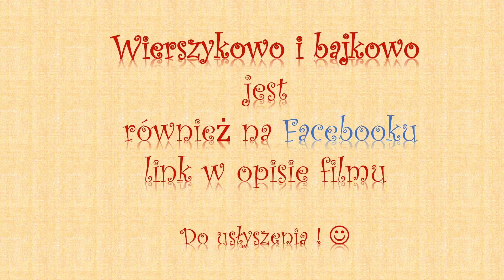Wierszykowo i bajkowo- OSTATNI LISTEK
Złoty listek jako jedyny postanowił że pozostanie na drzewie 😎🎯
ale to dopiero początek tej niezwykłej przygody 🤩🤩🤩

🧸🧙🧙 𝙒𝙞𝙚𝙧𝙨𝙯𝙮𝙠𝙤𝙬𝙤 𝙩𝙤 𝙗𝙖𝙧𝙙𝙯𝙤 𝙗𝙖𝙧𝙬𝙣𝙖 𝙯𝙖𝙗𝙖𝙬𝙣𝙖 𝙠𝙧𝙖𝙞𝙣𝙖,
𝙩𝙪 𝙬𝙨𝙯𝙮𝙨𝙩𝙠𝙤 𝙨𝙞𝙚̨ 𝙬𝙞𝙚𝙧𝙨𝙯𝙚𝙢 𝙠𝙤𝙣́𝙘𝙯𝙮 𝙞 𝙬𝙞𝙚𝙧𝙨𝙯𝙚𝙢 𝙯𝙖𝙘𝙯𝙮𝙣𝙖,
𝙬𝙞𝙚𝙧𝙨𝙯𝙮𝙠𝙤𝙬𝙖 𝙥𝙧𝙯𝙮𝙧𝙤𝙙𝙖 𝙬𝙞𝙚𝙧𝙨𝙯𝙮𝙠𝙤𝙬𝙚 𝙥𝙤𝙨𝙩𝙖𝙘𝙞𝙚,
𝘼 𝙣𝙞𝙚𝙠𝙩𝙤́𝙧𝙚 𝙯 𝙣𝙞𝙘𝙝 𝙥𝙚𝙬𝙣𝙞𝙚 𝙯 𝙧𝙤́𝙯̇𝙣𝙮𝙘𝙝 𝙗𝙖𝙟𝙚𝙠 𝙟𝙪𝙯̇ 𝙯𝙣𝙖𝙘𝙞𝙚.
𝙐𝙨́𝙢𝙞𝙚𝙘𝙝 𝙟𝙚𝙨𝙩 𝙬 𝙩𝙚𝙟 𝙠𝙧𝙖𝙞𝙣𝙞𝙚 𝙣𝙤𝙧𝙢𝙖̨, 𝙘𝙤𝙙𝙯𝙞𝙚𝙣𝙣𝙤𝙨́𝙘𝙞𝙖̨, 𝙙𝙤 𝙬𝙞𝙚𝙧𝙨𝙯𝙮𝙠𝙤́𝙬 𝙨𝙞𝙚̨ 𝙨𝙞𝙚𝙜𝙖
𝙥𝙧𝙯𝙚𝙘𝙞𝙚𝙯̇ 𝙯 𝙥𝙧𝙯𝙮𝙟𝙚𝙢𝙣𝙤𝙨́𝙘𝙞𝙖̨...
𝙒𝙞𝙚𝙧𝙨𝙯𝙮𝙠𝙤𝙬𝙤 𝙟𝙪𝙯̇ 𝙩𝙚𝙧𝙖𝙯 𝙯𝙖𝙥𝙧𝙖𝙨𝙯𝙖 𝙒𝙖𝙨 𝙢𝙞𝙡𝙚, 💓 𝙣𝙖 𝙥𝙚𝙬𝙣𝙤 𝙯𝙖𝙥𝙖𝙢𝙞𝙚̨𝙩𝙖𝙘𝙞𝙚 𝙬𝙨𝙯𝙮𝙨𝙩𝙠𝙞𝙚 𝙨𝙥𝙚̨𝙙𝙯𝙤𝙣𝙚 𝙩𝙪 𝙘𝙝𝙬𝙞𝙡𝙚...😍😊😊

  𝙕𝙖𝙥𝙧𝙖𝙨𝙯𝙖𝙢 𝙣𝙖 𝙖𝙪𝙩𝙤𝙧𝙨𝙠𝙞𝙚 𝙬𝙞𝙚𝙧𝙨𝙯𝙚 𝙞 𝙗𝙖𝙟𝙠𝙞 𝙀𝙡𝙯̇𝙗𝙞𝙚𝙩𝙮 𝙕𝙖𝙧𝙯𝙚𝙘𝙠𝙞𝙚𝙟 𝙟𝙖𝙠 𝙧𝙤́𝙬𝙣𝙞𝙚𝙯̇ 𝙞𝙘𝙝 𝙖𝙪𝙩𝙤𝙧𝙨𝙠𝙞𝙚 𝙬𝙮𝙠𝙤𝙣𝙖𝙣𝙞𝙚. 🤫🤫😊